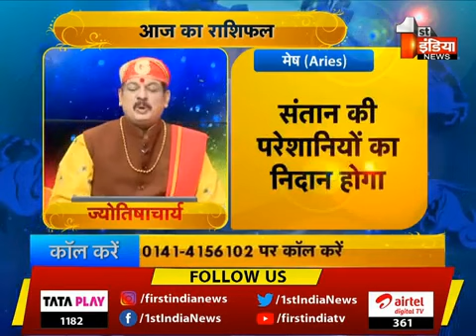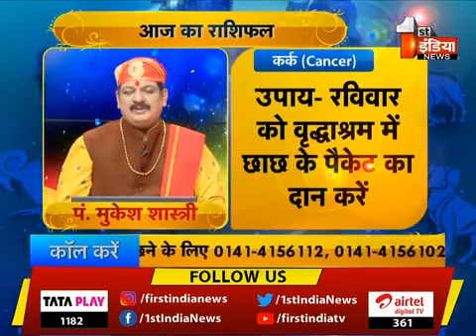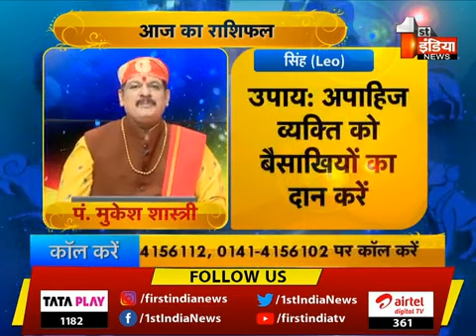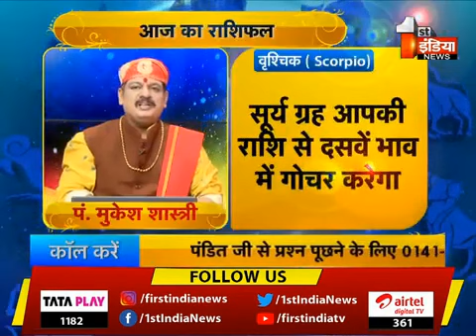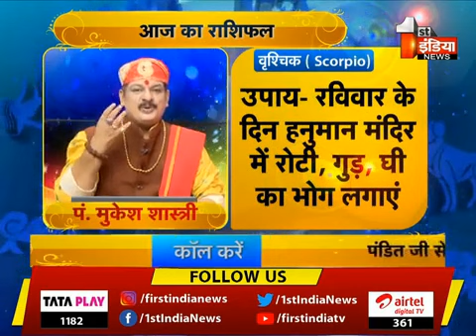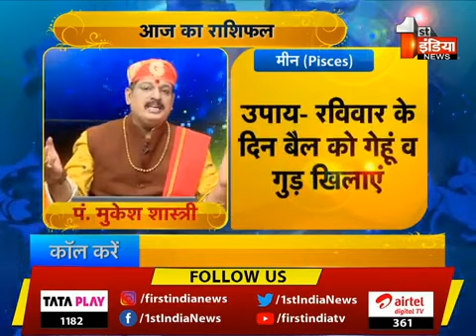Sun Transit 2023 |सूर्य का सिंह राशि में गोचर |जानिए सभी राशियों पर सूर्य के गोचर के शुभ प्रभाव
Sun Transit 2023 | सूर्य का सिंह राशि में गोचर | जानिए सभी राशियों पर सूर्य के सिंह राशि में गोचर के शुभ अशुभ प्रभाव

Today's Horoscope with Raj Jyotishi Pandit Mukesh Shastri

FOLLOW ME -

Bank Detail -
Address- Maharani farm, Durgapura, Jaipur branch

About Pandit Mukesh Shastri Ji-
Celebrity Astrologer & world-fame Feng Shui Expert Pandit Mukesh Shastri was born in the Pratapgarh district of Rajasthan. He was interested in astrology since his childhood. He started learning astrology at the age of 8, under the guidance of his Grandfather Raj Jyotishi Pandit Madan Lal Shastri, who was one of the renowned astrologers of India in his times
He learned his basic understanding of astrology and realized its importance in human life and the potential of its application in bringing positive changes in human life. He has been practicing astrology and providing guidance to many for more than 30 years now.
A computer graduate who worked for several years abroad. After certain years he could not resist coming back to India and practicing his passion for astrology and helping people full-time. He specializes in Vedic sciences, astrology, and healing therapy.
Achievements -
Pandit Mukesh Shastri is the only Astrologer in India who is serving  his latest daily live show for the last 8 years and has completed 2000 Live episodes on the very popular program “Good Luck Tips on First India News Rajasthan
Pandit Mukesh Shastri has done an astrological show named “Kismat Aapki" on all channels of ETV
Catch daily shows on TV9 Bharatvarsh Delhi NCR Youtube Channel too.